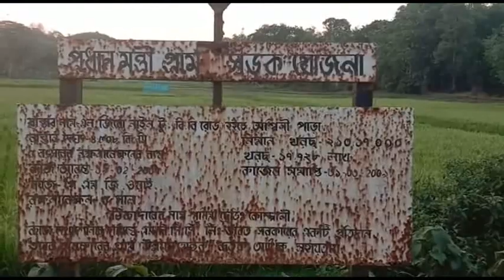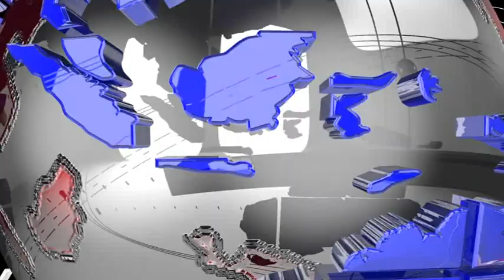# দুই বছর ধরে # রাস্তাটি ভগ্ন অবস্থায় #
শান্তিরবাজার মহকুমার অন্তর্গত গার্দাং - অশ্বিনী পাড়ার রাস্তাটির বেহাল দশা। গত দুই বছর ধরে রাস্তাটি ভগ্ন অবস্থায় পড়ে থাকলেও সংস্কারের কোন উদ্যোগ ছিল না প্রশাসনের। গোটা এলাকায় ৩০০ থেকে সাড়ে ৩শ লোকের বসবাস। তাদের যাতায়াতের একমাত্র রাস্তাটির বেহাল দশার কারনে বহুবিধ সমস্যার সম্মুখীন হতে হচ্ছে এলাকার লোকজনদের। অবিলম্বে সংস্কারের দাবী উঠছে।